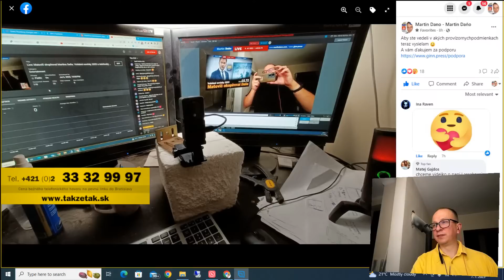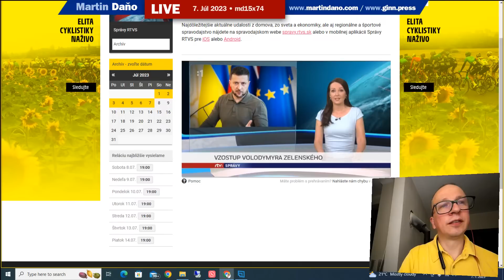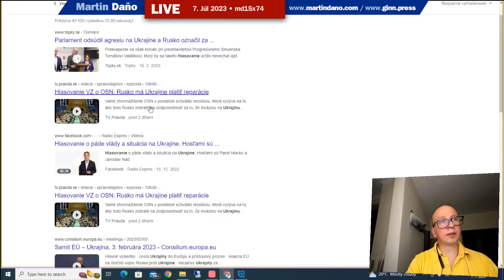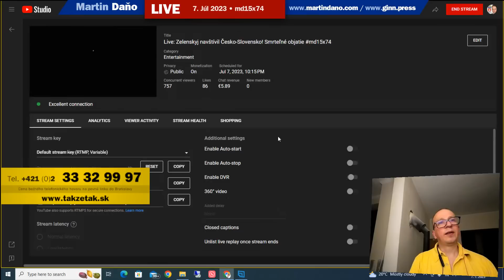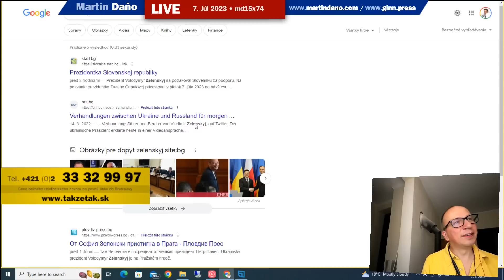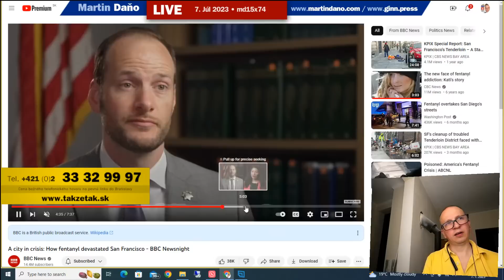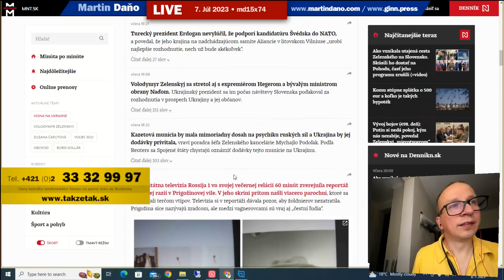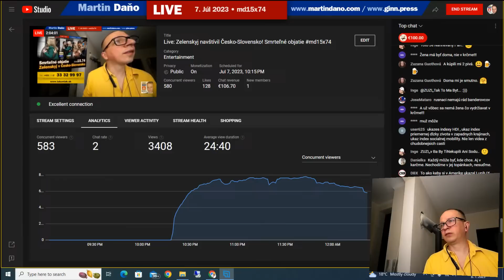Live: Zelenskyj navštívil Česko-Slovensko! Smrteľné objatie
Zelenskyj dostal od prezidentky Čaputovej prísľub podpory vstupu do NATO a EÚ. Ďakujem za podporu
Nie či, ale kedy. Aj týmito slovami prezidentka Zuzana Čaputová podporila Severoatlantické ambície Ukrajiny. Stalo sa tak po rokovaní s Volodymyrom Zelenským, ktorý dnes navštivil Slovensko.
Prezident Ukrajiny sa Slovensku poďakoval za pomoc i podporu jeho bojujúcej krajine. Tá sa ruskej agresií bráni už takmer 500 dní.

Slovensko navštívil ukrajinský prezident Volodymyr Zelenskyj. Po stretnutí s hlavou štátu Zuzanou Čaputovou poďakoval Slovensku za jeho pomoc i podporu bojujúcej Ukrajine a od Zuzany Čaputovej zísal prísľub podpory členstva Ukrajiny v EU i NATO. V dnešnom podcaste budete počuť prezidenta Zelenského i prezidentku Čaputovú.

Návštevu ukrajinského prezidenta podrobnejšie rozoberieme s bývalým ministrom medzinárodných vzťahov a politickým analytikom Pavlom Demešom. Počúvate Aktuality Nahlas, pekný deň a pokoj v duši prajú Adam Obšitník a Braňo Dobšinský.

Keď jeho krajinu vo februári 2022 Rusko zákerne, podlo a bez varovania vojensky napadlo a jeho rodná zem sa tak ocitla pod mohutou paľbou, ponúkali mu odchod do bezpečia. On to odmietol a postavil sa do čela masívneho odporu.

Dnes sa, takmer po troch rokoch, ocitol opäť v Bratislave, tentoraz už ako hlava krajiny, ktorá sa už takmer 500 dní hrdinne bráni masívnej a brutálnej ruskej snahe Ukrajinu zlomiť a zničiť. Márne, Ukrajina vzdoruje a vzdať sa vôbec nemieni.
Prezidenta Volodymyra Zelenského na jeho oficiálnej návšteve Slovenska prijala hlava republiky Zuzana Čaputová. Prezidentka pripomenula masívnu, a to aj vojenskú, pomoc Slovenska bojujúcej Ukrajine, ktorá je podľa Zuzany Čaputovej legitímna a oprávnená.

Prezident Ukrajiny Volodymyr Zelenskyj za našu pomoc i podporu poďakoval.
Povieme si aj čo sa dialo v parlamente a podobne a budú aj teleofnáty.
Osoby a obsadenie: Zuzana Čaputová, Volodimyr Zelenskyj, Štefan Harabin, Martin Daňo
Kľúčové slová: útok, trestný zákon, trestný poriadok, zabitie, vražda, prokuratúra, juraj hossua, juraj hossa, súdna rada
Vysielané a publikované: 7.7.2023